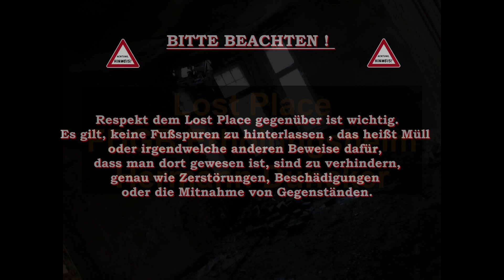Lost Place FDGB Erholungsheim Hermann Duncker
Hermann Ludwig Rudolph Duncker (* 24. Mai 1874 in Hamburg; † 22. Juni 1960 in Bernau bei Berlin) war ein deutscher KPD-Funktionär, marxistischer Historiker und Gesellschaftswissenschaftler sowie Dozent der Arbeiterbildung. Er war Mitbegründer der Marxistischen Arbeiterschule und von 1949 bis zu seinem Tod Rektor der FDGB-Gewerkschaftshochschule „Fritz Heckert“.